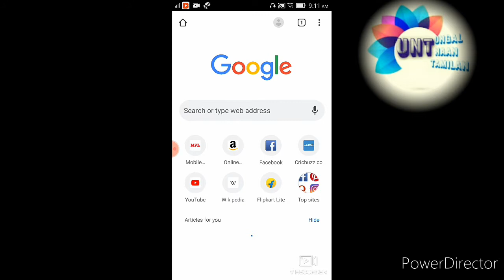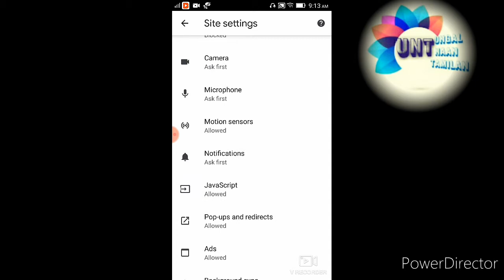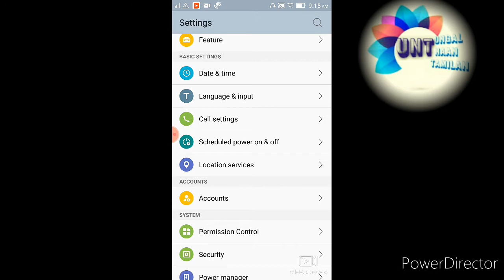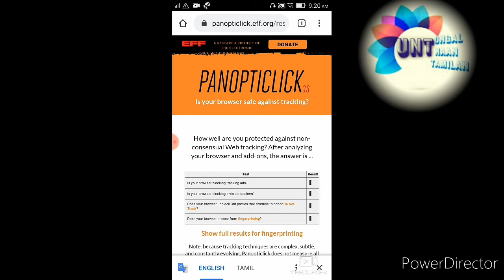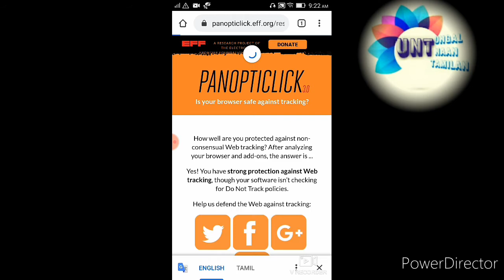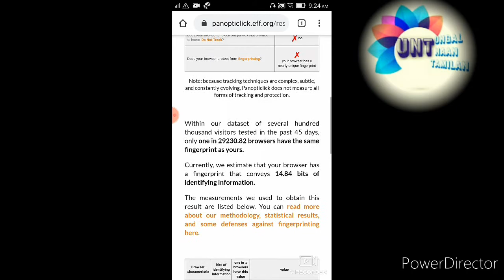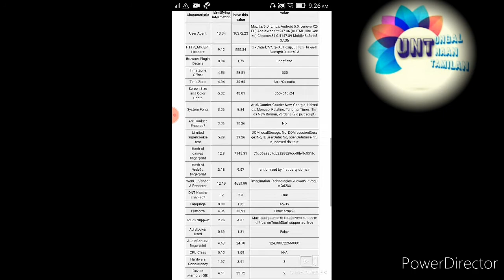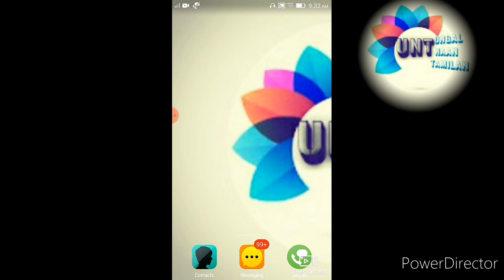💯😱How to Block unwanted ads and how to protect your phone from hacker's 👈 || 🔥ungal naan tamilan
Life is a race ,Ready to face .Become a winner in your life.hi friends,this channel is one of the social club. (UNGAL NAAN TAMILAN) channel motive is telecast any information , news ,etc... and we take that information,news,etc.. reach to the people's knowledge .This is main motive of this channel .THANKYOU FRIENDS.